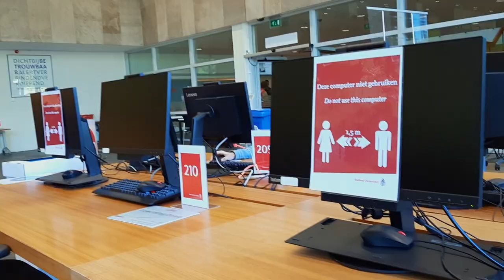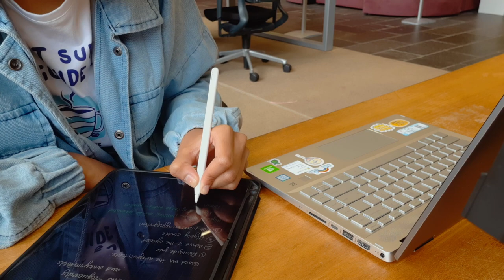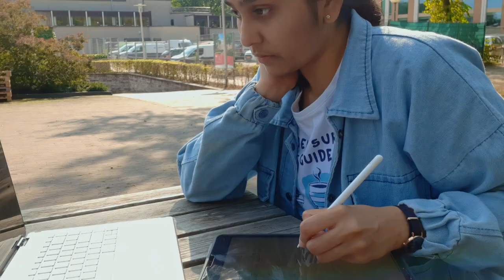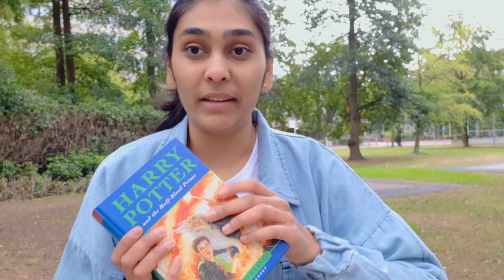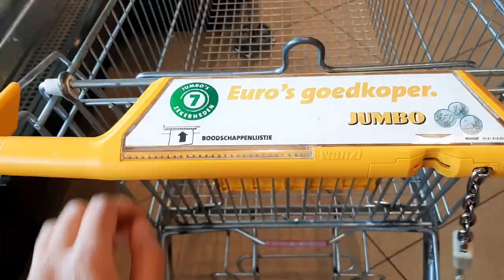Study Vlog - productive day in my life | university library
In this video I take you guys along to my university library for a study session.. just another typical Study Day In My Life.

About Me
I am currently doing my First Internship at Radboud University Medical Center/Radboud University..My Research(1st Internship) is in the Area Of Cancer Immunotherapy especially Ovarian Cancer. I have almost finished my internship and now working on my thesis. I have completed my Masters in Microbiology from Pune University, India.
I make videos about my research, life as a research student, science, technology, productivity and lifestyle.